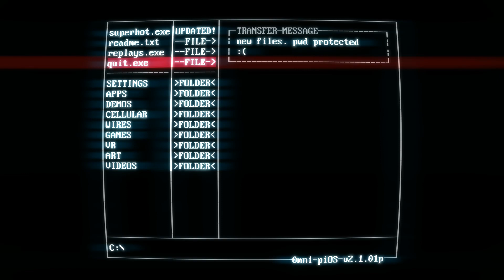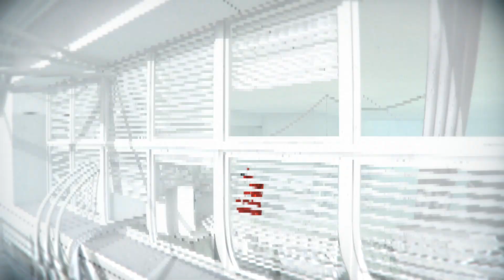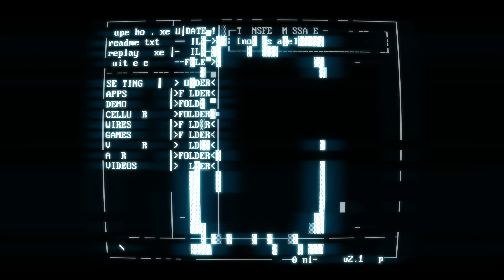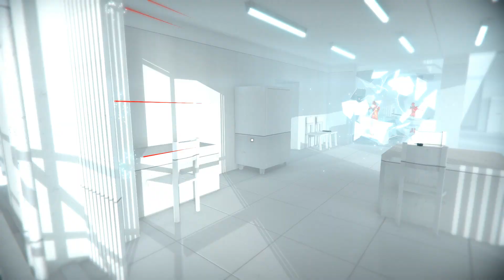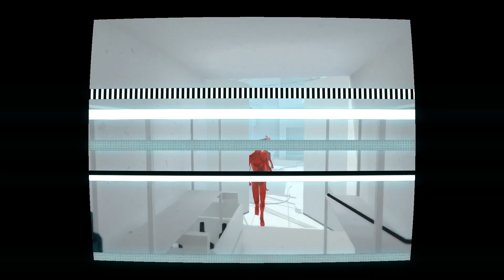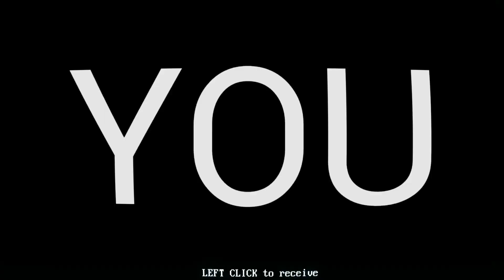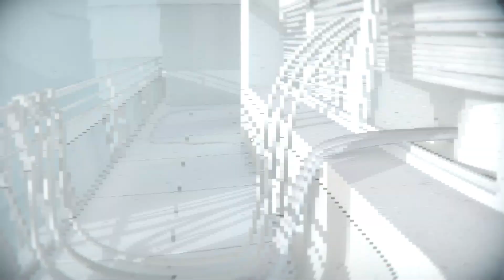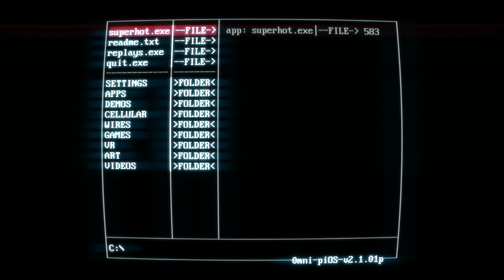SUPERHOT - Episode 2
The madness continues in episode 2 of SUPERHOT. If you guys need the password to continue on to the password protected levels, try Stealth17Gaming, worked for me!

Cheers,
Stealth